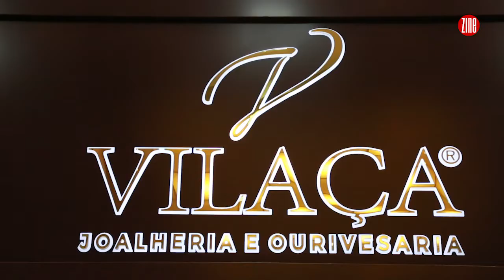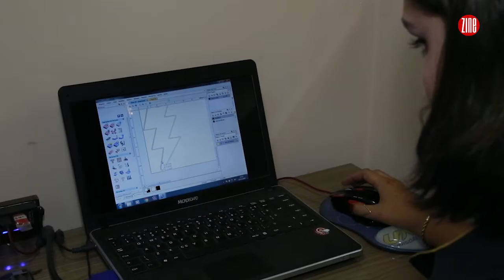Nova loja Joias Vilaça | TV ZINE #894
Inauguração @Joias Vilaça Marechal Center

QUE TAL PARTICIPAR DA PRODUÇÃO DA SUA PRÓPRIA ALIANÇA? 😍💍 Fomos até a nova unidade da Joias Vilaça descobrir como cada cliente tem a sua joia totalmente personalizada. Dê o play e confira!

📣 Quer saber mais sobre a Joias Vilaça?

🏡 Endereço: Garden Shopping, 485 loja 103;
                        Marechal Shopping, loja 110.